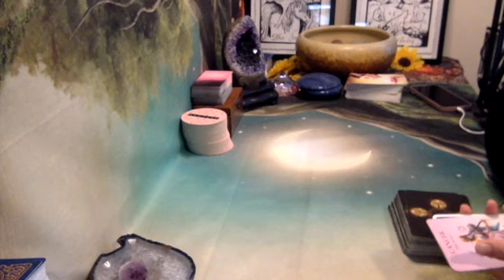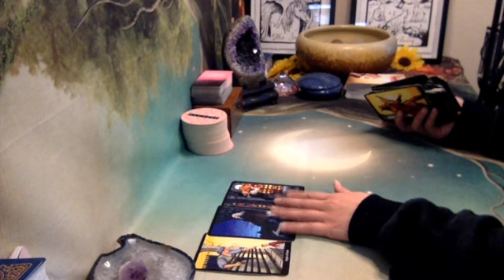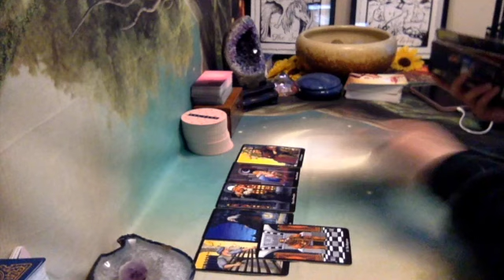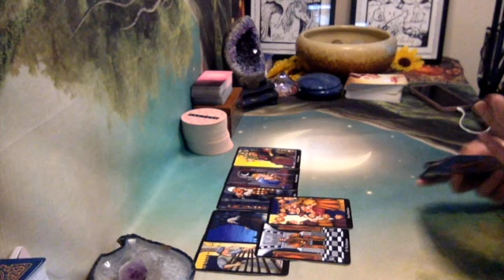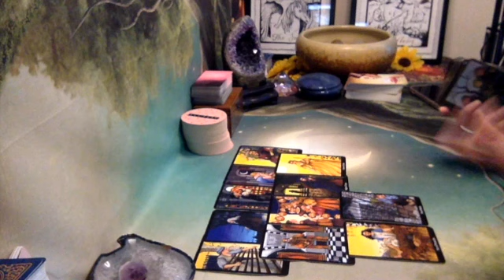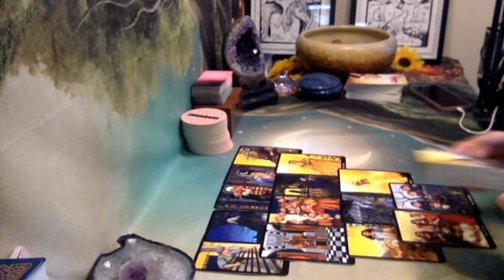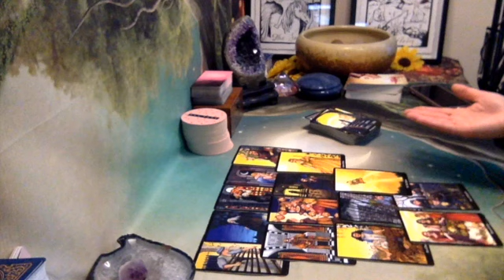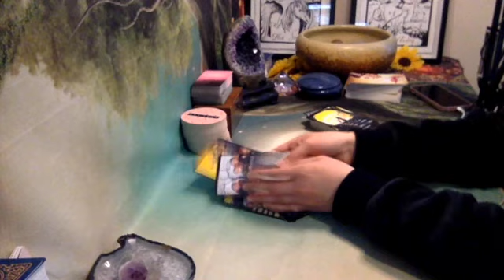Cancer, They love you even if it means forfeiting you to someone else FOR NOW 🥺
This is a   ✨General Reading ✨for Cancer
Check your Sun, Moon, Rising and Venus Placements!